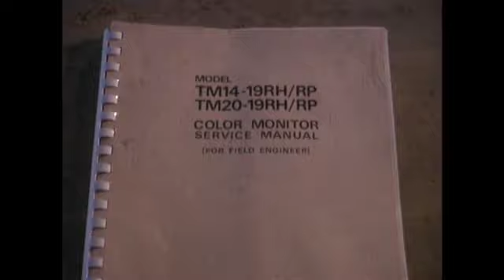The Last Weeks of the Capital Centre Nov/Dec 2002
Implosion of the Capital Centre took place on December 15, 2002. This is where Heavy Metal Parking Lot was filmed in 1986, and was host to a gazillion other concerts, sporting events, circuses, etc, since it opened in December 1973. In 1993 it was renamed the US Air Arena for several years but who cares, it'll always remain the Cap Centre to those who grew up nearby.
This footage was shot by John Heyn and Jeff Krulik for inclusion in a Heavy Metal Parking Lot DVD extra.